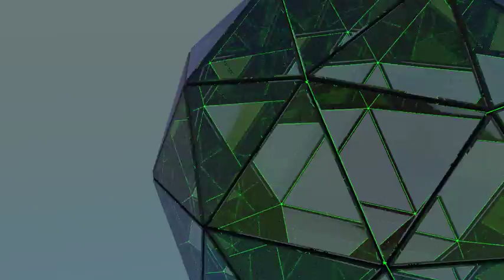Warp Bubble Projector Model Weird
ya im sure space engineers could handle this